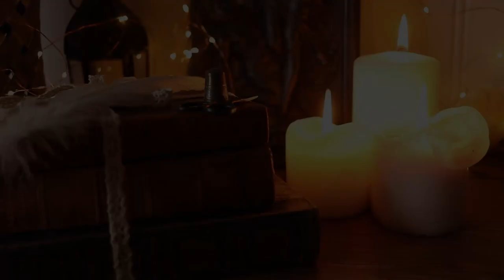Making An Autumn Witch Hat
Hi!!
Halloween is almost upon us, so in the spirit of spoopy season, I've made this little video showing how I made my own little witch hat.
This is the first time I'm actually speaking on camera. Sorry for the awkwardness, I hope that it gets better over time and with more practice. Either way, I hope you like this small making of video! I had fun doing this, surprised I managed to film most of the progress for once! Now I need to make some witch appropriate attire and move into the woods to live my best cottage core life!  I also forgot to add lining to the hat so I'll be doing that someday...oops!

Inspiration and credit for this idea goes to Rhavaniell. Please check her out!

Pattern I used for the hat: